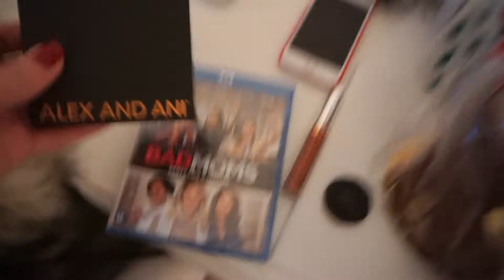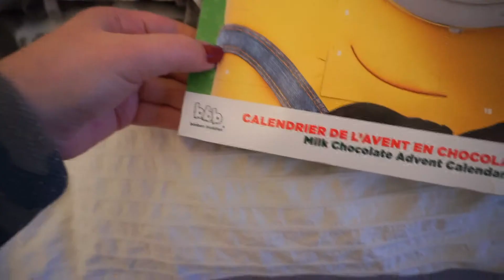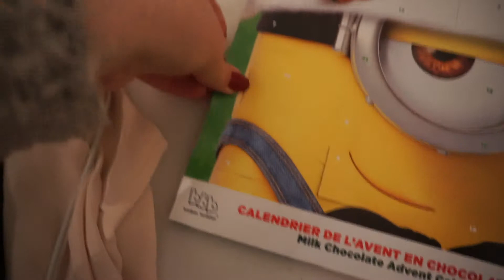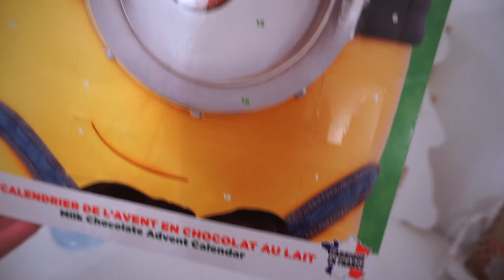BUSY DAYS OF WORK | VLOGMAS DAY 9, 10 & 11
FAQ
Where am I from? Belgium!
What is my native language? Dutch, but I also speak French, English and a little bit of German!

EQUIPMENT
Camera: Sony a5100
Editing: Final Cut Pro X & HandBrake
Thumbnail: PicMonkey
Voice-Over: Blue Snowball
Music: Let It Be Christmas - Nicolai Heidlas & Hip Hop Christmas - Twin Musicom & Hawaiian Winter - Nicolai Heidlas